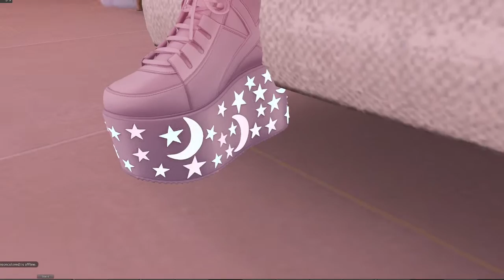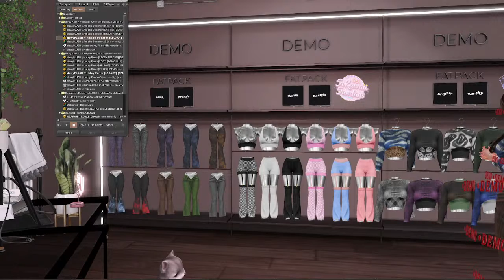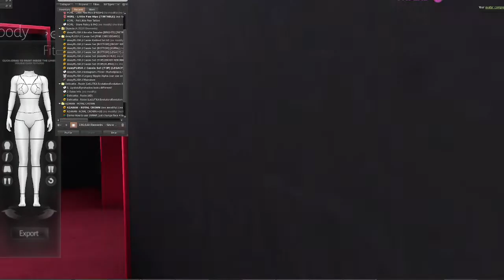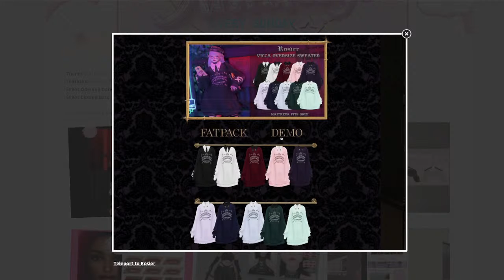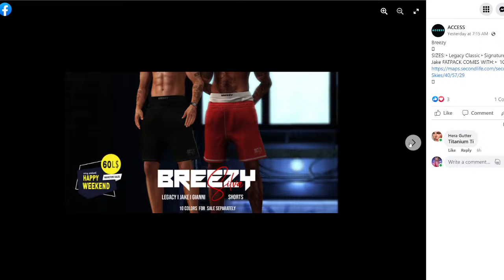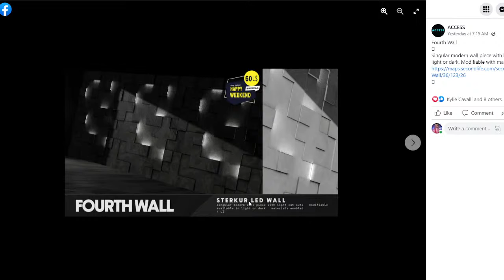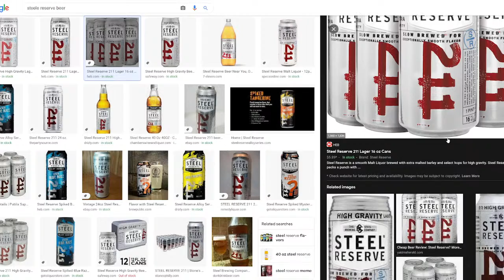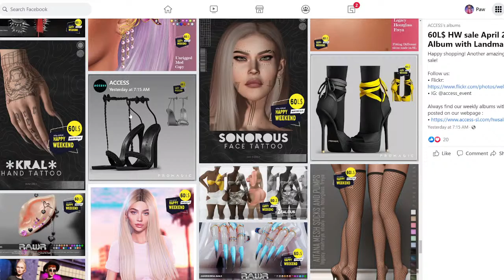I bit my tongue and now I speak weird but let's do the Weekend Sales anyways ~ Second Life ~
Hai! Today I'll be doing the weekend sales since yesterday I was in so much pain from bitting my tongue so I missed it xD
I'll be checking SoKawaiiSundays and Happy Weekend!